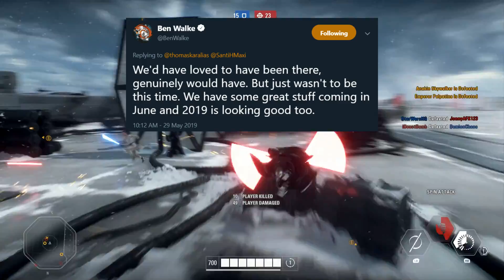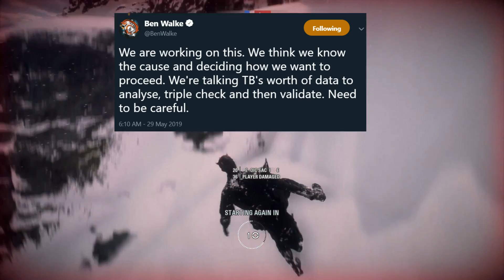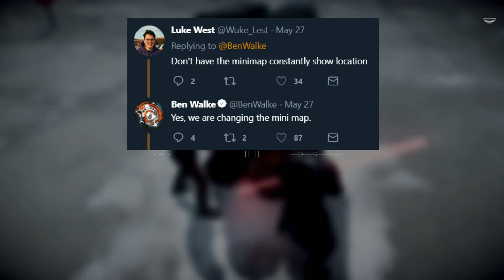Big News: EA Play 2019 Schedule & June Update Teases - Star Wars Battlefront 2 & Jedi Fallen Order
EA Play 2019 and June update teases for Star Wars Battlefront 2 and new Star Wars Game Star Wars Jedi Fallen Order! We talk about Star Wars Battlefront 2 update for June, Star Wars Jedi Fallen Order gameplay at EA Play 2019 in June, EA Play streaming schedule and more!

►Support Star Wars HQ by checking out our Amazon Store

Star Wars HQ provides daily Star Wars videos and is family friendly.  Have questions, or suggestions?